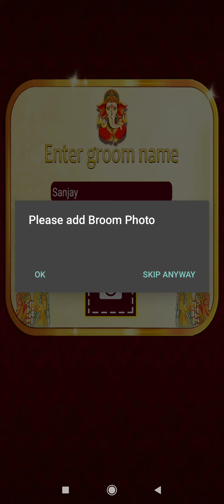North Indian Wedding Beauty Salon and Handart Part 1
Hey guys! Explore perfect dream wedding makeover game. Little dream fairy can help this beautiful girl realise her dream to dress up with different styles of outfits. She can be a gorgeous bride, fashion star, noble princess and super model. Help cute girl make up to suit her outfits and give suggestions for dressing up. Show your make up skills and dress up talent. Perfect Indian wedding is a free video game for girl to play offline. You can play Indian wedding night game in your phone. Indian girls always wears special dresses, they look like a flower and special jewelries. Look at the cute and hot girl, with the beautiful dresses, do you like to dress her up?

Features:
-Change the girl to like movie fashion star
-Help her become noble bride
-Lot of fun, celebrations, frolic, rituals and holy ceremonies
-Cute Indian girl and beautiful bride
-Wedding planner game
-Indian salon game
-Bride girl preparing
-Offline games
-Engagement editor
-Indian wedding card maker app - ecard
-Flaunt Bride’s and Groom’s regal ethnic wear on special day
-Have fun with hand and leg decoration, spa, make up, kalire, and north Indian wedding dress
-Wedding Salon fashion games for girls
-Make Indian princess doll like bridal Radha girls
-Dress Up Games for couples
-Elaborate lehengas, sarees,and sherwanis to grace occasion
-Game is specially made for girls and boys who like to play wedding games
-Fashion Designer for Indian Wedding
-Hand/Leg decoration
-Jodha akbar the great wedding
-Royal Photoshoot
-Indian Bridal wedding preparation
-Indian Wedding Dress-up For Girls
-Youcam makeup game easy face packs

Indian wedding is all about bright colors, fancy patterns, expensive jewelery and traditional gowns! Get styled in a one of a kind, uniquely Indian wedding gown with tattoo's and jewelery to match! Clothing and accessory options to style this Indian babe in colorful, traditional wedding clothing and complete with matching jewelery. Celebrate the sacred union of two hearts, the Indian Way!

More Features:
-Gorgeous princess girl’s style to be like a world class super model
-Beautiful Indian saree
-Royal wedding rituals game fashion salon
-Spa, dress-up, make up with variety of mehndi designs
-Bridal fashion girls
-Indian Wedding Salon
-Indian Traditional costume and makeup
-Bengali Wedding Girl
-Ranveer weds deepika
-Hand/leg mehandi
-Hindu wedding called Vivaah Sanskar or Shadi
-Best Royal North Indian Wedding Beauty Salon
-Free makeup and dress-up girls games
-Royal Indian culture with perfect wedding look
-Gorgeous bridal dresses
-Indian Love marriage
-Indian fashion stylist top model Beauty Salon
-Hair spa, salon and cutting Games
-Big fat royal wedding game
-Indian Beauty Makeup Salon Spa
-International Fashion Star Wedding Makeup artist salon
-Salon games for girls 2019 with many levels

Mehandi is a form of body art from India. Girls love to paint beautiful tattoos on their skin with henna paint. If you are curious about this trend, join these cute Indian ladies in most adorable dress up games! She has already planned some outfits and you should choose the clothes and accessories she want. If that is not your style, try your own fashion ideas!

Love Marriage:
-Many rites and rituals
-Indian theme wedding girl game
-Find Indian doll bridal collection
-Virushka Ki Shaadi
-Punjabi Wedding Traditions
-Gujarati wedding
-Indian Wedding Honeymoon
-Deep and Veer Ki Shaadi
-Indian look Dress up with most amazing designer sarees
-Miss world Beauty
-Indian Wedding Fashion Salon for Bride
-Braided haristyles
-Nail salon
-virat and anushka’s all rasam
-Ethnic style with DIY wedding decoration
-Attractive ornaments like bangles, necklaces, earrings, noserings
-Unique eye mascara color options
-Find Indian Girl Love Crush
-Miss Indian Queen wedding
-Make Indian Girl look more beautiful
-Bridal Gopi girls
-Indian Girl Arrange Marriage games
-New fashion stylist for fashionable princess look
-Real wedding romance game